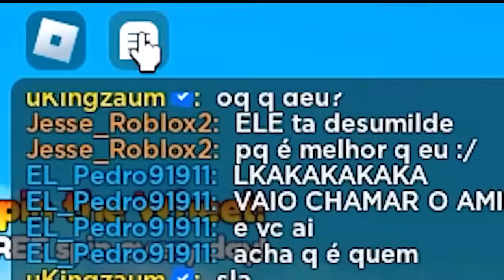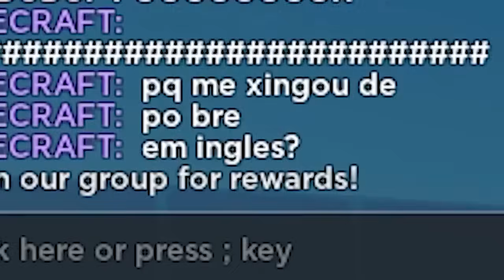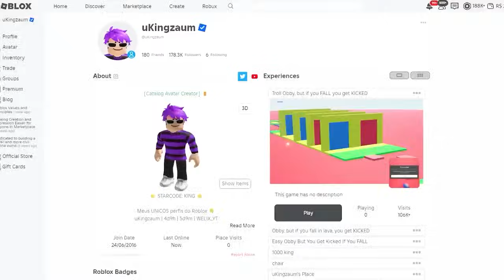MEU DINHEIRO MULTIPLICA NO ROBLOX Pra EU VIRAR O MAIS RICO! (O Filme)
⭐ SEJA MEMBRO:
⭐ STAR-CODE ➜ KING 🤗